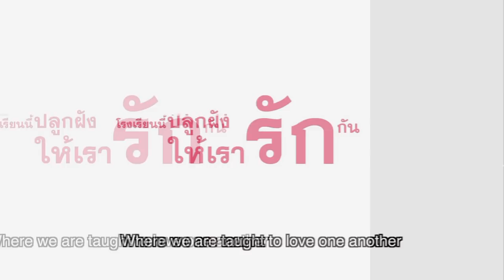Lovesick The Series 3ra TEMPORADA: Es algo bueno?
Lovesick the series es una gran serie que hace no mucho cumplió 5 años desde que empezó...ahora quieren hacer una tercera temporada.
Que opinas?